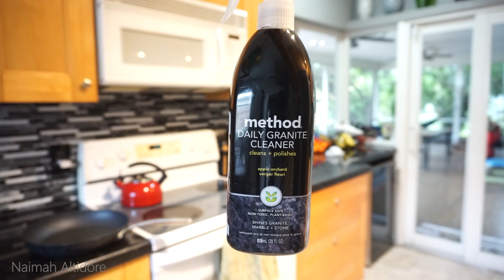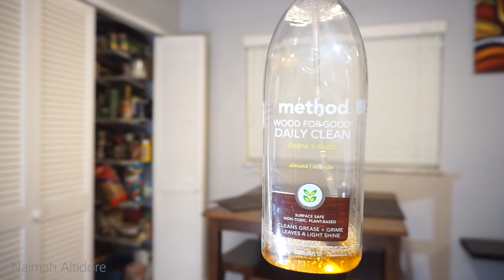CHRISTMAS CLEAN & DECORATE 2020 / EXTREME CLEANING MOTIVATION / CLEAN WITH ME / SPEED CLEAN / SAHM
make sure to leave a comment so I know you're here! so thankful every single day for GUYS! ♥️

Wome's Cross Soft House Slippers
Mop Slippers (5 pairs)
Chair Covers
Vitamin C
Battery backup
Camera Sony a6000